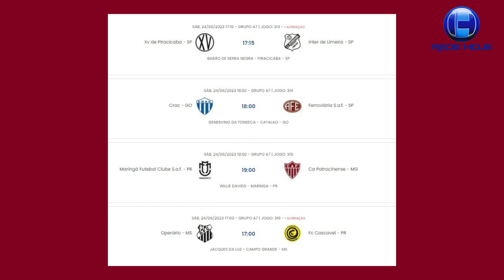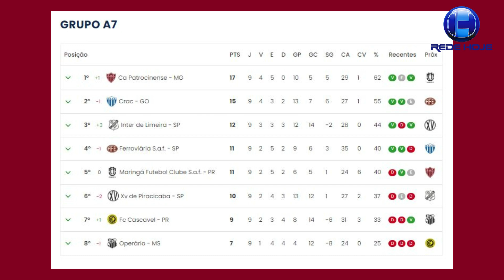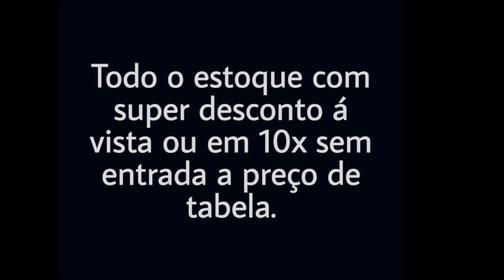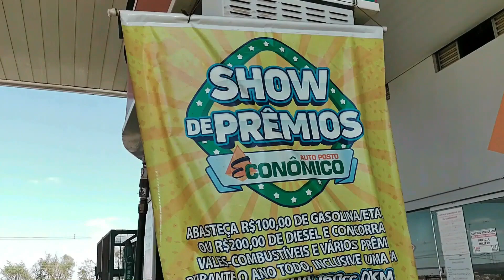PATROCINENSE DEFENDE A LIDERANÇA HOJE EM MARINGÁ COM DESFALQUES E NOVIDADES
O CAP joga hoje às 19h em Maringá no Panará, pela 10a rodada do Brasileiro da Série D. Time defende a liderança invicta da competição. A Rede Hoje transmite a partir de 18h50, com link da Fsports.